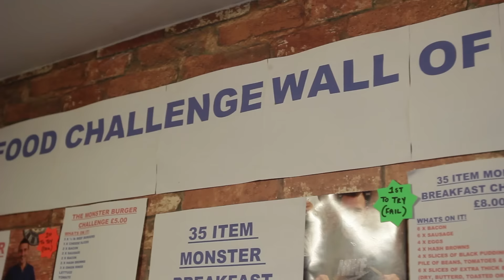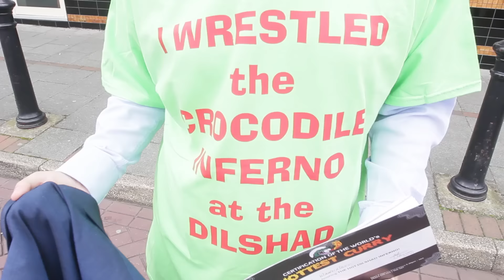THE EAT IS ON: E&S Reporters undertake the toughest food challenges in the Black Country